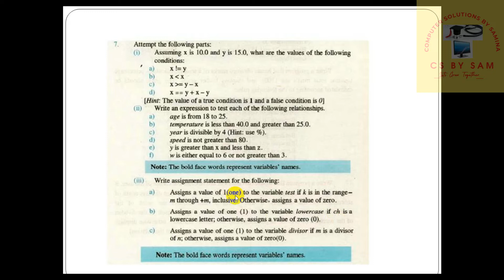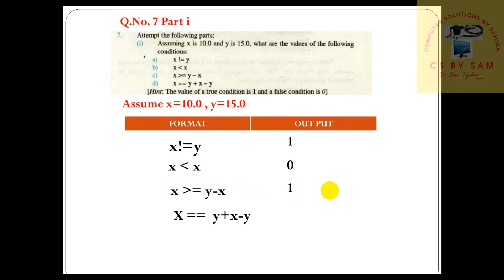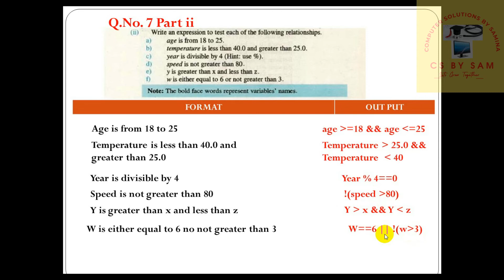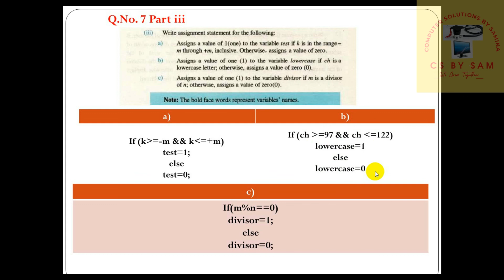12th class ICS part II solved Exercise unit no 11 question 7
12th class ICS part II solved Exercise unit no 11 question 7